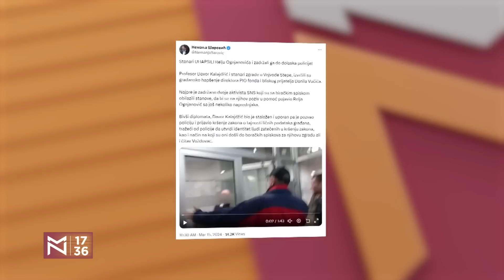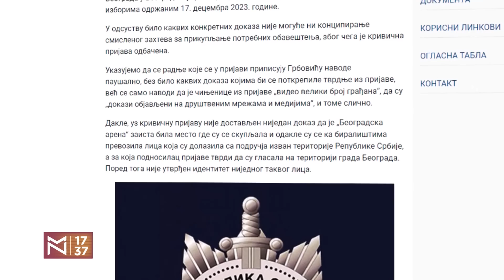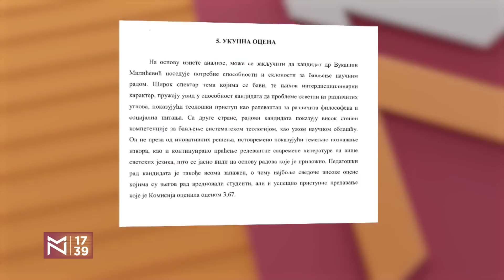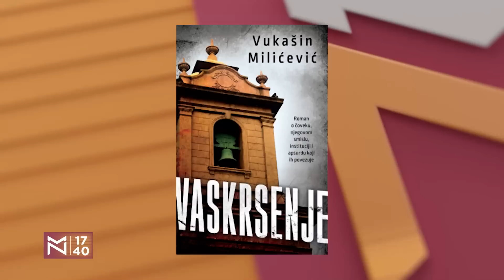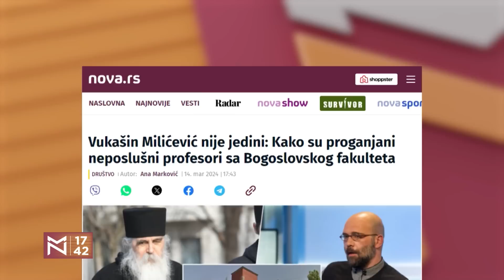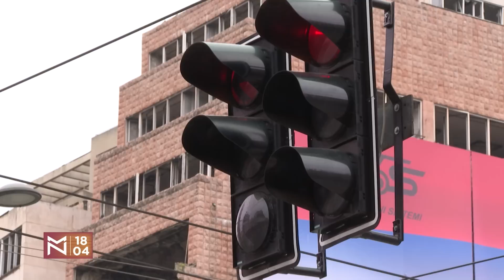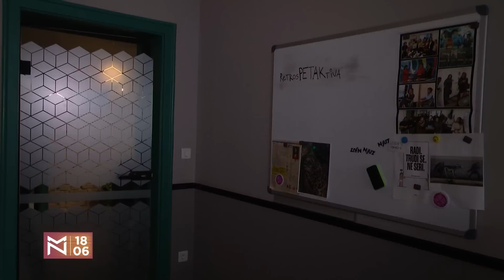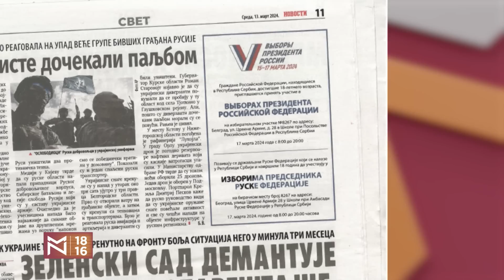Milan Nikolić o tabuiziranoj javnosti i podelama u drušvu